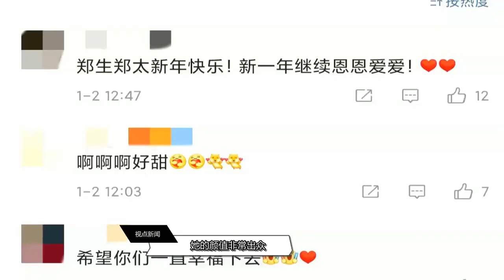郑嘉颖娇妻晒新年合影，趴老公背上献吻好甜蜜，俩儿子却没有出镜